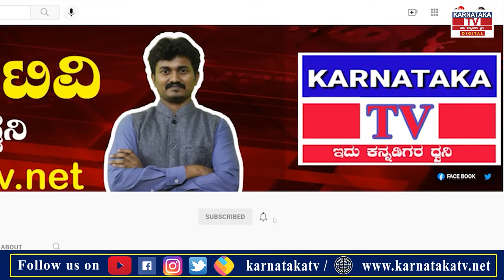ಜಂಬೂ ಸವಾರಿಯಲ್ಲಿ ಮಿಂಚಲಿದ್ದಾರೆ ಚೈತ್ರ- ಲಕ್ಷ್ಮಿ| Chamarajanagar | Gundlupete | Karnataka News